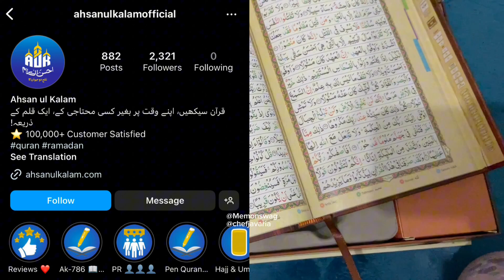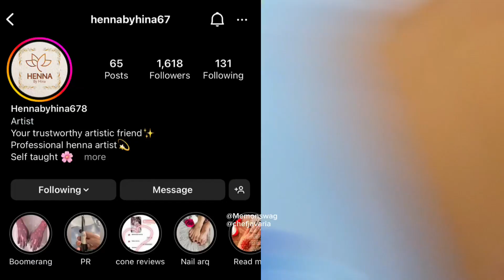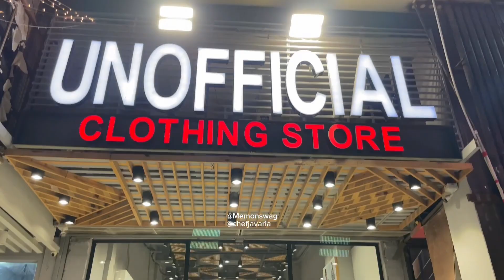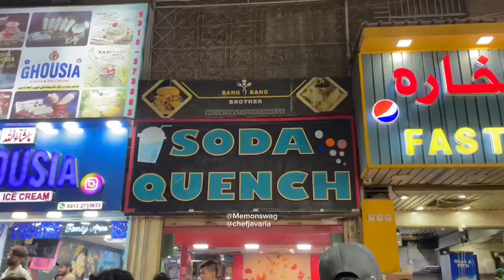Sab kuch 700 Rs mai Sale laga di Polo ki shirts par | Branded Shirts | Nike | Adidas | Shopping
welcome to my Life vlog So, in today's video, we visit a Sab kuch 700 Rs mai Sale laga di Polo ki shirts par | Branded Shirts | Nike | Adidas | Shopping

Location : bharduabad map mai dalo ajye gi location unofficial clothing store

Gear used in this video:

1. Camera: I phone 12 pro
2. Mic: Rode wireless Go 2
3. Trypord : Gorila Trypord